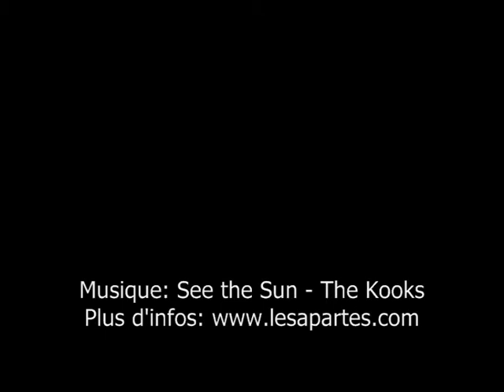Quelqu'un - Les Femmes et moi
Scène extraite de la pièce "Quelqu'un".

Gilbert ne sait pas comment faire avec les femmes, il ne connait pas la technique. Il décide d'en parler à un ami pour lui éclairer le chemin...